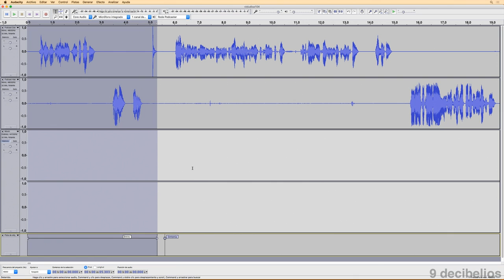Curso de Audacity 7.2 - Edición: Metodología de Edición y Pistas de Etiquetas